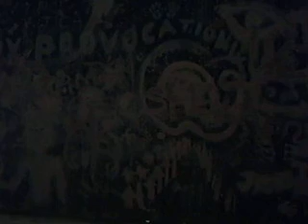Musico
El que escribe haciendo un poco el payaso